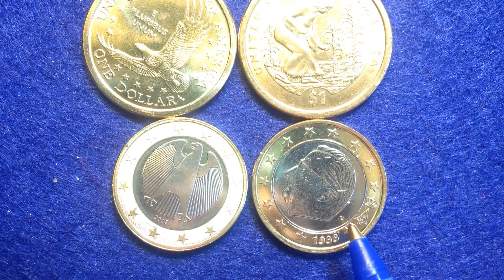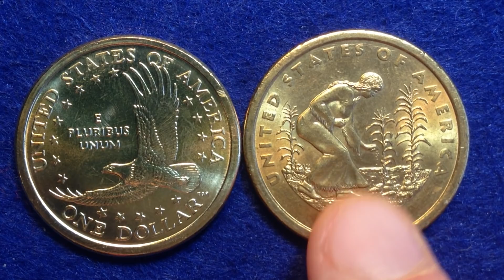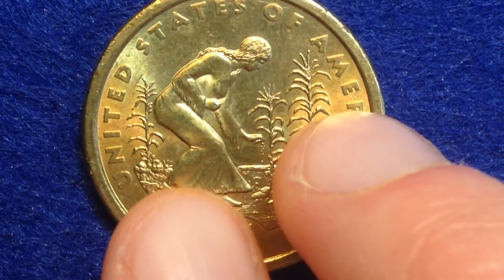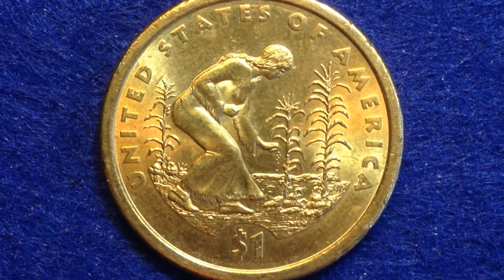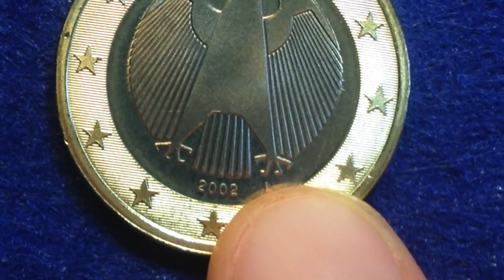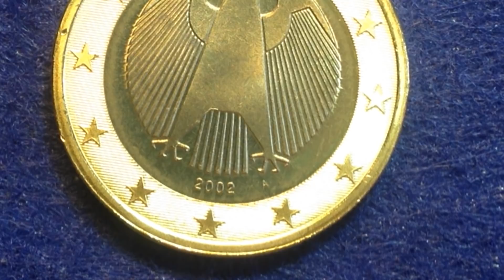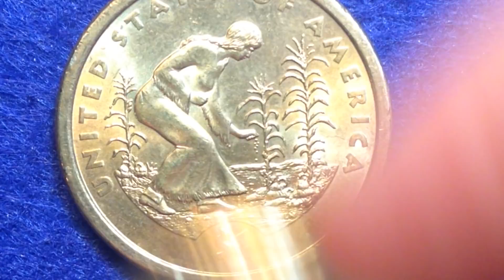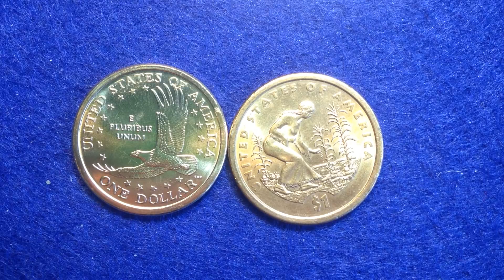2009 Sacagwea / Native American Dollar Coin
Year 2009
Value 1 Dollar (1 USD)
Metal Manganese-brass (Cu 88.5%, Zn 6%, Mn 3.5%, Ni 2%)
Shape Round